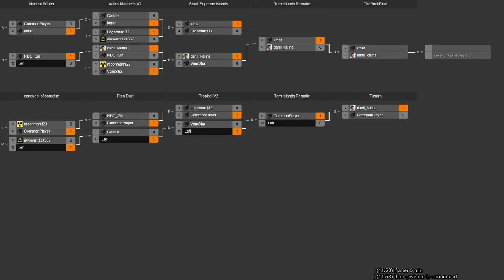2014/09/27 Tournament - Loser's Finals: CommonPlayer vs danil_kalina on Tundra - NOTA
Now danil_kalina gets a second chance, as does CommonPlayer. Whoever wins this needs to beat kmar to win completely, but it is nearly there.

CommonPlayer(Core) vs danil_kalina(Arm)
Map: Tundra